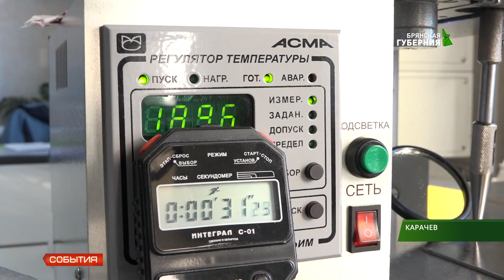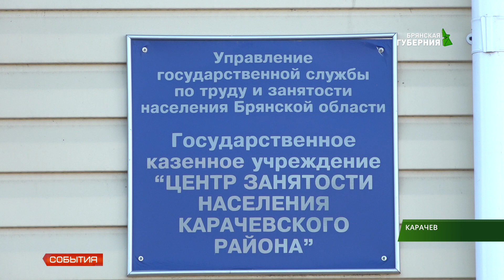Программа переселения Карачев 19.11.18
В Брянской области продолжает работать программа переселения соотечественников. Благодаря ей в Карачевском районе заново обрели родину те, кто волею судеб оказался в странах бывшего СССР. Почему жители Луганска оставили малую родину - в нашем следующем материале.
Супруги Дмитрий и Екатерина Голубь всегда вместе. Вместе идут на работу, вместе с неё уходят. Трудятся на одном крупном химическом предприятии Карачева.
Дмитрий Голубь - профессионал с высшим образованием. Ещё до переезда в Россию из Луганска работал по специальности. Однако известные события 2014 года вынудили чету Голубь переехать на Брянщину.
По соседству, в лаборатории, жена Дмитрия - Екатерина. Изучает качество сырья. Здесь не так шумно, как в цехах. Но работа не менее кропотливая. И хотя у Екатерины пока нет профильного образования, она постигает тонкости производства при помощи наставников.
Ещё одна из причин переезда в Россию - начавшаяся на Украине агрессивная языковая дискриминация. В семье говорят на русском.

В Карачевском районе в программе переселения приняли участие 116 человек. Восемь из них зарегистрированы в этом году. Обрели работу через центры занятости тридцать девять соотечественников. Многие из переселенцев получили единовременную денежную поддержку.